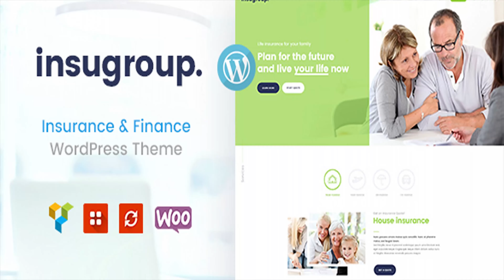Insugroup | A Clean Insurance & Finance WordPress Theme | Themeforest Website Templates and Themes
CURRENT VERSION 1.0.2 (see Change log at the bottom of this page) Insugroup is a stylish, responsive & versatile Insurance Company WordPress Theme crafted for insurance agency, tax assistance firm for corporate and individual clients, financial bureau and law companies, consultor, insurance agent, pension fund consulting, personal financial advisor services and individual tax / finance advisors. It is great for any type of business: life insurance, travel insurance, house insurance, auto/car insurance, business insurance, pension insurance, medical insurance, college savings etc. Clean and modern design of Insugroup will give your website a new fresh look. Besides, WPBakery Page Builder support allows you create even more layouts at your taste. Different blog styles let you present useful information on taxes and accountancy in more attractive way. This business theme is SEO friendly and totally responsive which is a key factor for user attraction. Key Features Professional design One-Click demo install Modern, Flexible, Customizable WordPress 4.0+ Tested and Approved Built with HTML5 and CSS3 code Cross-Browser Compatibility: FireFox, Safari, Chrome, IE10+ Slider Revolution & Swiper Slider included Retina Images Support User menu and Main menu support Interactive Ajax Search Flexible Colors & Typography Layout Features: 100% Responsive & Mobile-friendly Boxed and Fullwidth page layouts WPBakery Page Builder support - modify any page content easily Customize Header and Footer Layouts in WPBakery Page Builder Advanced Blog Settings: Multiple Blog Styles Flexible Layout Options 20+ Post Animations Customizable Blog Feed (choose from post types or categories) Post views, likes and sharing buttons Related Posts Section Powerful Theme Framework: Setting Inheritance and Override System 750+ Customizer Options Custom Post Types Custom Widget Sets Custom Shortcodes Custom Theme Options Panel Optimized for best performance ...and many more! Plugins Compatibility: Revolution Slider WPBakery Page Builder Essential Grid Fontello & Image Icons Google Fonts Professional Support Detailed Documentation Regular Updates And many more- Clipart depositphotos.com peopleimages.com flaticon.com All images are copyrighted to their respective owners. Images used in live preview are not included in the template. Fonts Google Fonts PLEASE, NOTE! This theme is a premium WordPress product made on free open source WordPress CMS (available for download at wordpress.org). We do not guarantee the theme-s full compatibility with installations on Wordpress.com, due to limitations in website control and theme customization. Change log 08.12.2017 Version 1.0.2 - Update - Responsive styles are improved; - Plugins are updated to their latest versions. 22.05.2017 Version 1.0.1 - Update - Revolution Slider is updated; - TRX Addons is updated; - Documentation is updated; - CSS update. 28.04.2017 Version 1.0 - Release

download Insugroup | A Clean Insurance & Finance WordPress Theme | Themeforest Website Templates and Themes